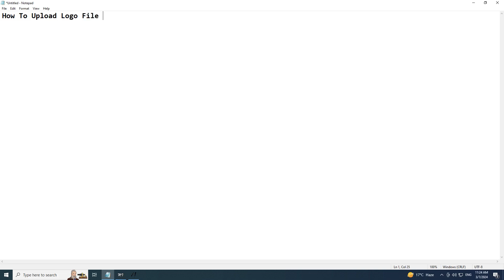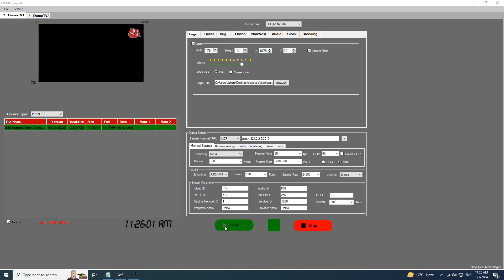MV Playout Software: How To Upload Logo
MV Playout Software: A video playout software
Play 12 Channels from a single machine
Insert YouTube Channel
Run 12 channel from a single machine.
Insert YouTube Channel in your cable TV network.
Simulatenously send 5 stream of your playout channel to different locations.
MV Playout software is a digital channel playout automation software. It is a powerful software designed to run in a 24x7 environment. It well suited for broadcast TV, cable TV as well as OTT. It is ideally suited for channels like music, movie, news, etc. This tv playout software will allow you to insert advertisements and program content sequentially.
It allows you to get a realistic look at your shows in front of your customers.

Streaming Cable TV
It is ideally suited for streaming Cable TV. It supports HLS, RTMP, UDP, DeckLink, Intensity

Playout Software
Following are the playout automation software features -
Input:
Set your input video as UDP stream, or RTMP Stream or HLS Stream or SRT or YouTube or from a video playlist.
Live Streaming Input:
HLS, RTMP, UDP, SRT, YouTube
Hardware Input:
DeckLink, Intensity
Output:
HLS, RTMP, UDP, DeckLink, Intensity, SRT, YouTube
Logo Insertion:
Supported
Ticker insertion:
Multi-Language Supported
Bug insertion:
Insertion of advertisement bands
LBand Fire:
LIVE LBand Advertisement supported
Clock:
Insert Live clock
Simulatenous 5 Output Streams:
Supported, Stream to UDP, facebook, YouTube etc simulataneously
The number of channels on a single machine:
It depends on the hardware configuration.
Operating System
It works under Windows 7 / 8 and 10.
From our expert corner
According to Video Expert Mr. Rakesh Gupta, "In our broadcast playout software with a better machine configuration, more number of channels can run from a single machine."
We are commited to add more features and have added feature to better suit industry requirements
Try our demo for free
Our technical experts can guide you the best for the same.
Checkout our latest features
Keep visiting our website to know more about new exciting features.

System Requirement
For upto 5 SD channels or 2 HD channels
Core i5 – 10500, 24 GB RAM, Windows 10 Pro
For upto 12 SD channels or 6 HD channels
Core i7 – 10700K, 32 GB RAM, Windows 10 Pro